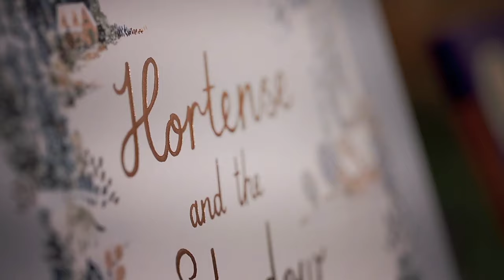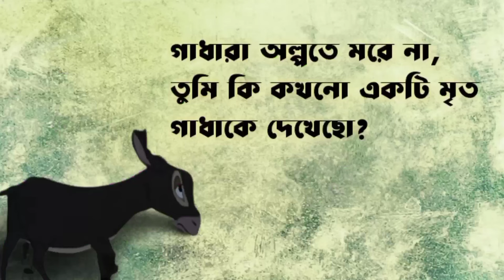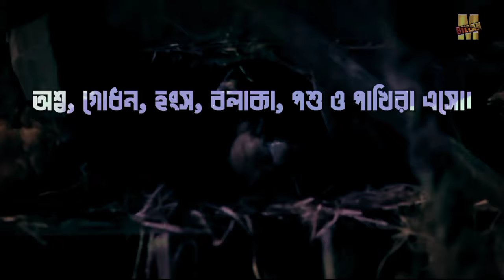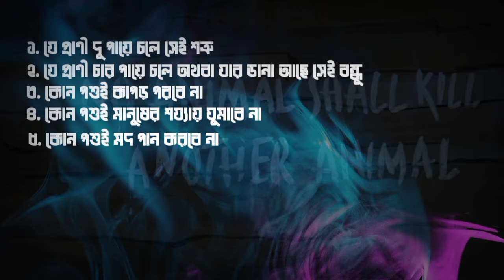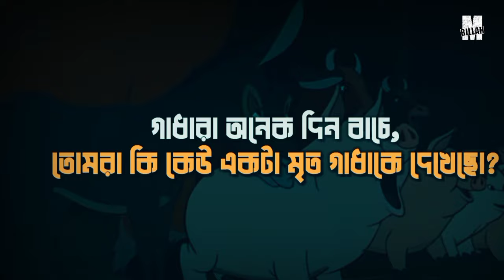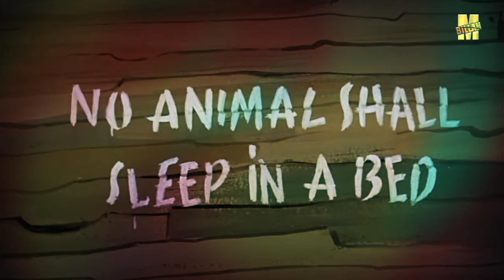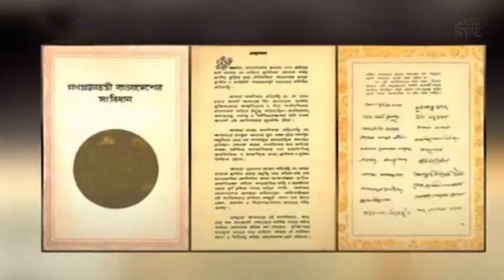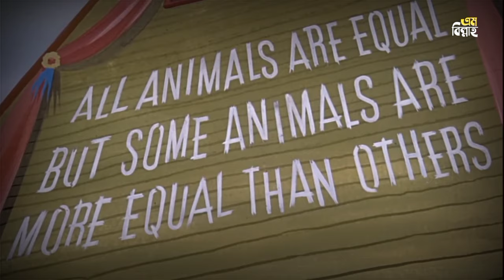Freedom is a deceptive name | ‍Animal Farm | mbillah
জর্জ অরওয়েল উপন্যাসিকাটি এমন সময় লেখেন, যখন ব্রিটেন আমেরিকা ও রাশিয়ার সাথে মিত্রপক্ষ হয়ে দ্বিতীয় বিশ্বযুদ্ধে লড়ছে। রুশ সমাজতান্ত্রিকতার ভাবমূর্তির কথা চিন্তা করে প্রকাশকরা বইটি প্রকাশ করতে চাননি। অবশেষে ১৯৪৫ সালে বইটি প্রকাশ পায়।

টাইম ম্যাগাজিন বইটিকে ১৯২৩-২০০৫ সালের মধ্যে ইংরেজি ভাষার সেরা ১০০টি উপন্যাসের মধ্যে জায়গা দিয়েছিল। ২০০৩ সালে বিবিসি কর্তৃক যুক্তরাজ্যের পাঠকদের সবচেয়ে প্রিয় বইয়ের জরিপে এই উপন্যাসটি ৪৬ নাম্বারে ছিল। ১৯৯৬ সালে হুগো অ্যাওয়ার্ড দেওয়া হয় একে। শাসক আর শোষিতের সম্পর্ক অনুধাবনের জন্য অত্যন্ত সুখপাঠ্য সরল ভাষার একটি বই ‘অ্যানিমেল ফার্ম’।